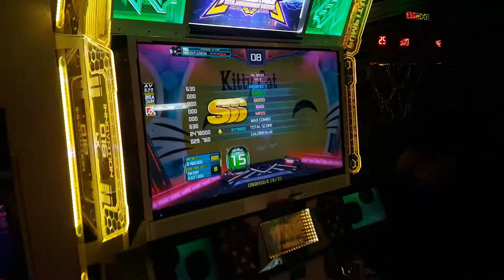Entlemon- kitty cat d15